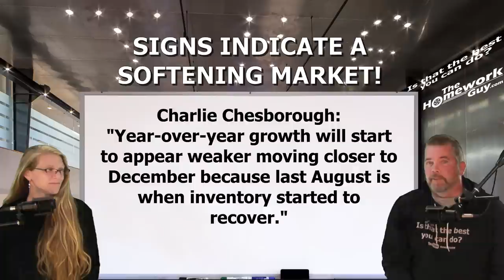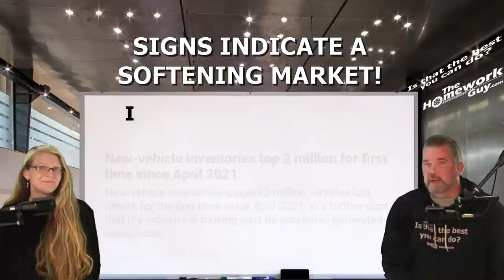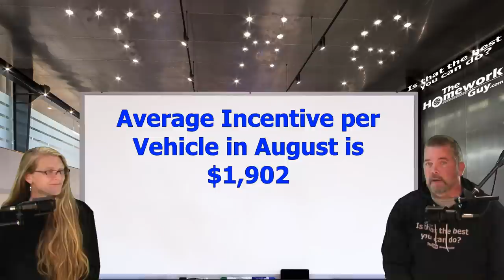SLOW CAR SALES REPORT SHOWS: BETTER CAR DEALS AVAILABLE THIS MONTH! The Homework Guy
A LOSS od 730,000 registrations in ONE Month? NOW is the time to make good deals happen! The SAAR (seasonally adjusted annual rate) of sales for August was 15.17 million. That figure is far below July's 15.9 million pace!

A CAR DEALER WANTS TO:
1. SELL every car for the Highest Possible Price.
3. LOAD every Car Deal full of Fees and Finance Products.
4. OFFER Lowball numbers on every Trade Vehicle.

THE HOMEWORK GUY TEAM (THG) HELPS CAR BUYERS TO:
1. BUY a Car from Dealers or Private Party Sellers at the Lowest Price.
2. PAY Cash or Finance with their own Bank or Credit Union.
3. DECLINE Dealer Fees and Finance Products.
4. TRADE / SELL their current vehicle for the Best Value.

1. What you need to know before buying a car.
2. Information you need when buying a car at a dealership.
3. Benefits of Buying a Car from a Dealership or Private Party.
4. Questions to ask at a Dealership
5. Car buying tips and tricks from the experts
6. How to Buy and Pay for a Car with Cash
7. Using Carmax, Edmunds, TrueCar, Autolist, or Kelley Blue Book for Car Pricing Info.
8. Buying a Car out of state.
9. Taking Control of the entire Car Buying Process.
10. What to do if Scammed.
11. Illegal things Car Dealers can do.
12. Understanding Dealer Financing Tricks
13. How to Avoid Dealer Scams.
14. Reactions to Sales Training conducted by Car Trainers.